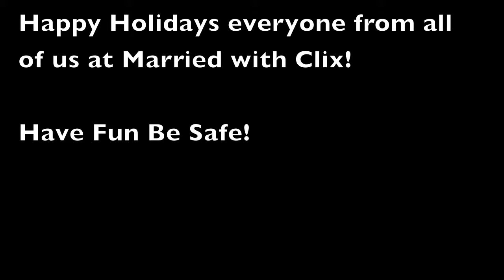Greater Toronto Hamilton Area Tournament Schedule Dec 22 - Dec 28 2014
Greater Toronto Are Heroclix Tournament listings for Dec 8 - Dec 14